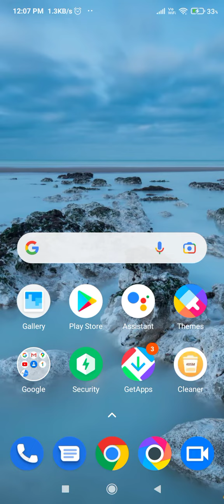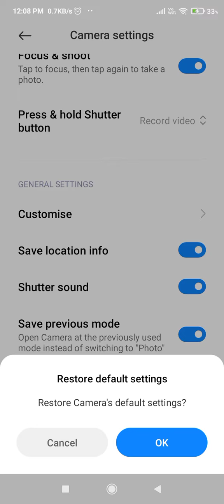Reset Camera Settings In Redmi A1, Redmi A1,Reset Camera Setting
Redmi A1,Resetcamerasettings In Redmi A1, Redmi A1,Reset Camera Setting